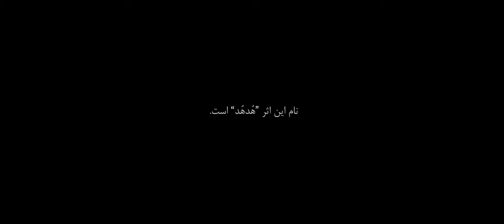The Hod Hod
The Hod Hod is a candlestick and this is her documentary.